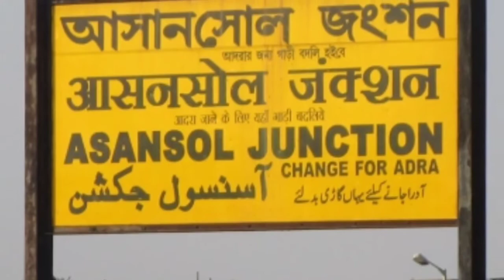Newsline24 urdu College Demand